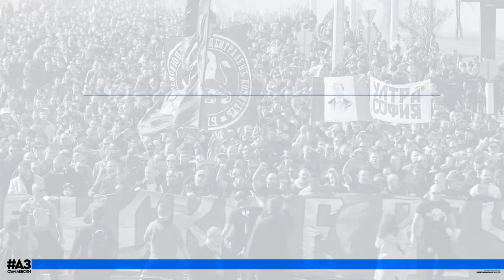"Левски II" - "Пирин" (Разлог) 5:0 (Трета лига)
Вторият отбор на „Левски“ записа втора поредна победа след като разгроми с 5:0 на стадион „Георги Аспарухов“ „Пирин“ (Разлог) в мач от 6-ия кръг в Югозападна Трета лига. Два гола за „сините“ отбеляза Кристиан Красимиров - в 58-та и 75-та минути, а по едно попадение добавиха Виктор Добрев в 8-та, Калоян Петков в 47-та и Алекс Александров в 66-та минути.

Воденият от треньора Христо Арангелов отбор е на седемнадесето място в класирането със 6 точки.

Съставът на „Левски II“: 12. Иван Андонов (к), 2. Георги Русинов, 3. Адриан Видинов, 4. Дейвид Михалев, 5. Калоян Борунов, 6. Никола Бандев (60 – 14. Мартин Пасалидис), 7. Виктор Добрев, 8. Александър Божилов (70 – 16. Милорад Игнатов), 9. Калоян Петков (60 – 17. Алекс Александров), 10. Кристиан Красимиров (76 – 15. Янислав Дерлоков), 11. Борислав Рупанов.